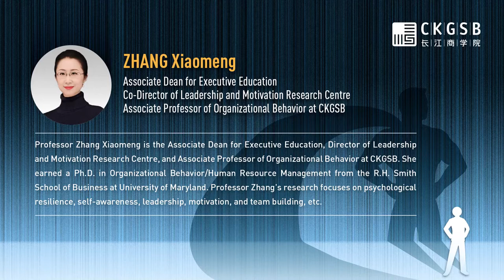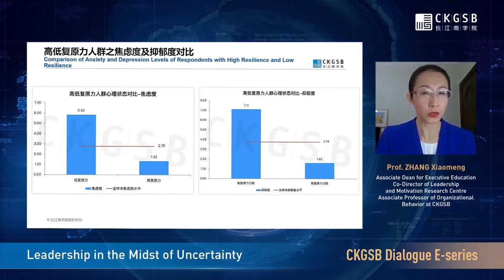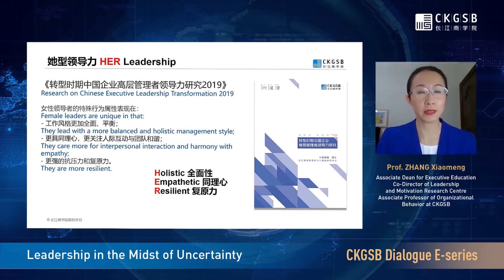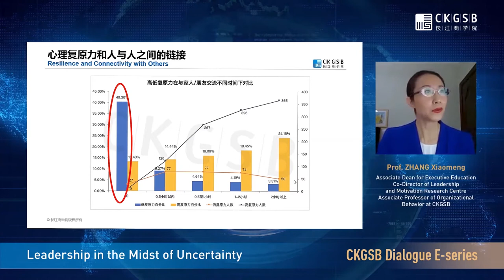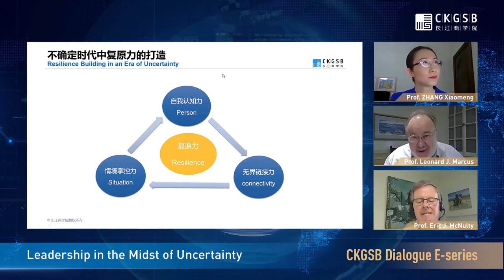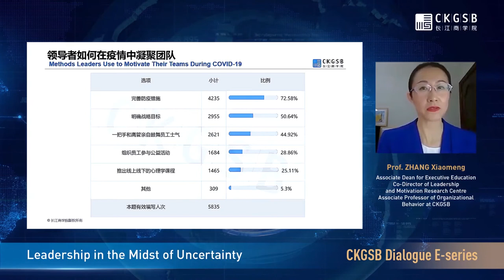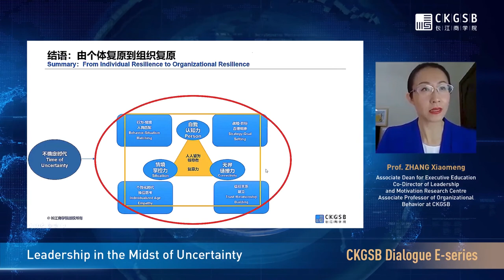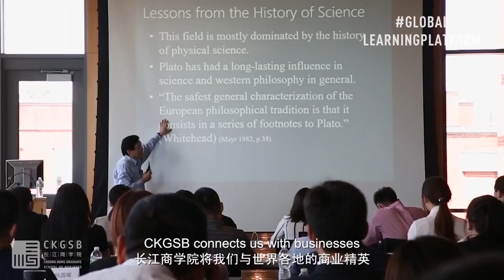CKGSB Hosts Webinar Featuring Harvard Directors on “Leadership in the Midst of Uncertainty”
Business leaders have undergone a lot of changes and have had to question the kind of successful leadership that is needed in these difficult times. How do we boost new ways of collaboration and embrace challenges as leaders in these different situations?

To address these questions, on September 1, Cheung Kong Graduate School of Business (CKGSB), held the latest CKGSB E-Dialogue E-Series on “Leadership in the Midst of Uncertainty” featuring CKGSB Associate Dean for Executive Education, Co-Director of Leadership and Motivation Research Center and Associate Professor of Organizational Behavior Zhang Xiaomeng; Founding Co-Director of the National Preparedness Leadership Initiative at the Harvard T.H. Chan School of Public Health Leonard J. Marcus; and Associate Director of the National Preparedness Leadership Initiative Instructor at the Harvard T.H. Chan School of Public Health, Eric J. McNulty.